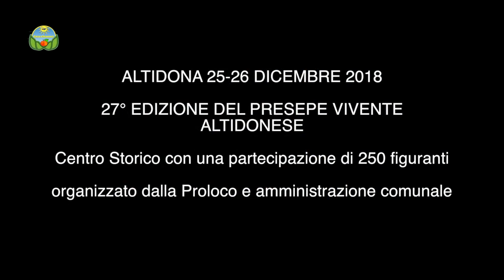27° Presepe Vivente Altidonese 2018 centro storico Altidona